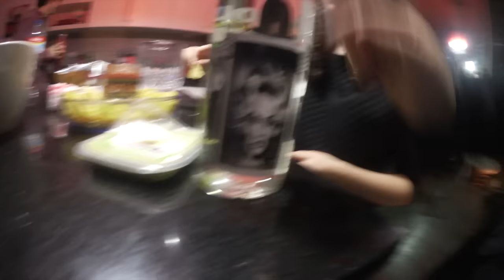Este debió salir el lunes (#30)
Este vlog debió subirse el lunes pero como ya saben estoy a full con la filmación.. se viene  un vlog reeee bueno!
Standup de Ruleta Rusa con el juan beruan, alias el cacash, max santivañez, y algunos más, reu de alumnos de medicina de la upch, ppk ya ganó amiguis, y horas antes de filmar.

TW/IG/SC: @ancoombes

Y bueno, obviamente a parte de eso, las situaciones cotidianas de mi día a día. Los quiamodoro ♥